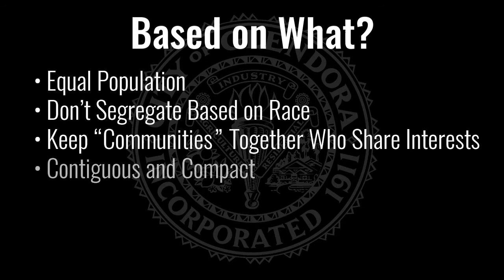District Elections Explained | City of Glendora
The City of Glendora is in the process of responding to a threat of a lawsuit by a private legal group relating to our current At-Large Election Process.  The allegation is that this method of election is not consistent with the California Voting Rights Act (CVRA).  The City Council is taking advantage of recent legislation (AB 350) that provides a short window of opportunity to discuss, invite public input and ultimately decide should it adopt a District Based Election Process.